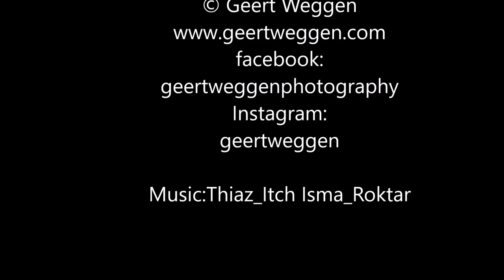Red squirrels playing music instruments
Photography and video by © @Geert Weggen